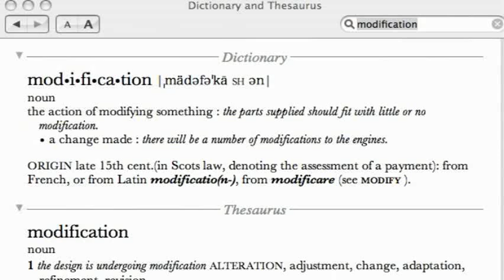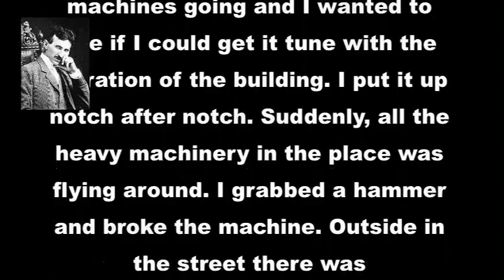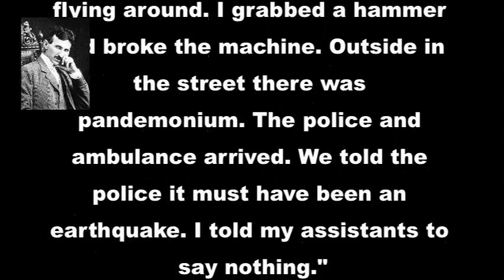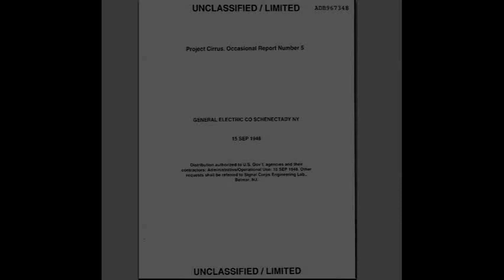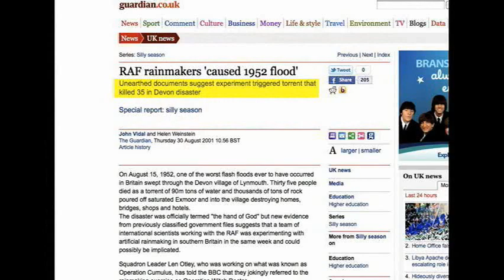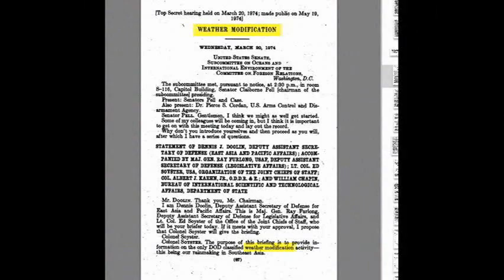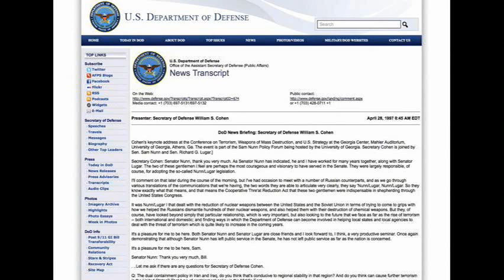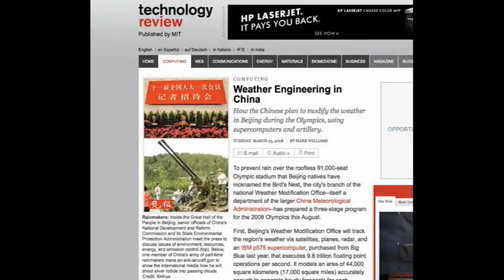Debunk This! 203 (Weather Modification, Weapons & Warfare)(RL16)